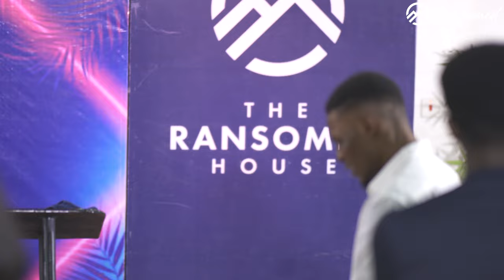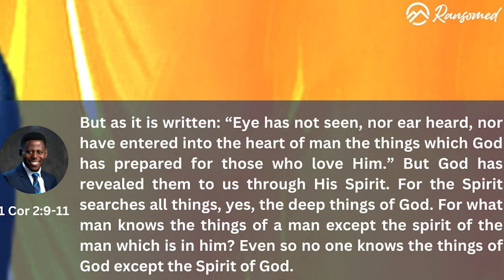Understanding Prophecies and Divine Guidance